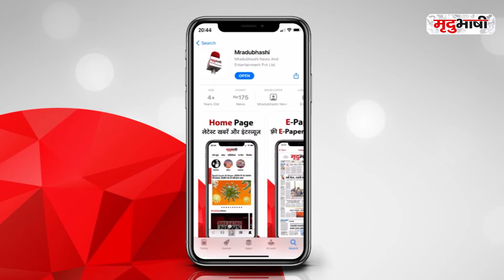Goggle Says Sorry India | Many BJP MLA's To Join TMC | Corona Virus Update | 2 PM SHOW | Mradubhashi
मृदुभाषी के साथ देखिये देश-विदेश की सभी महत्वपूर्ण और बड़ी खबरें | Watch the latest Hindi news

Install Now!